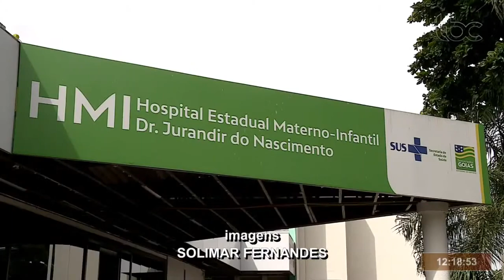CONTINUA INTERNADO BEBÊ ENCONTRADO EM CAIXA DE PAPELÃO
Data de veiculação: 26/12/2020
Apresentadores: Danuza Azevedo
Repórter: Camila Teixeira
Imagens: Solimar Fernandes